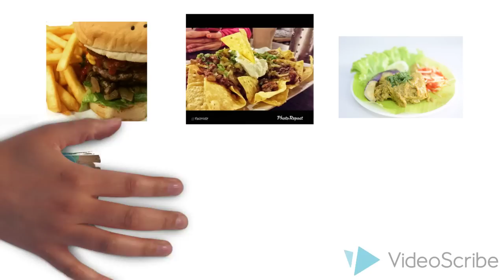Therestron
Introduction - Therestron

Website about restaurant that located around Malaysia. It provided basic information and the list of restaurants. Easy, simple and attractive user interface make it convenient for visitors to find the restaurant they wanted.